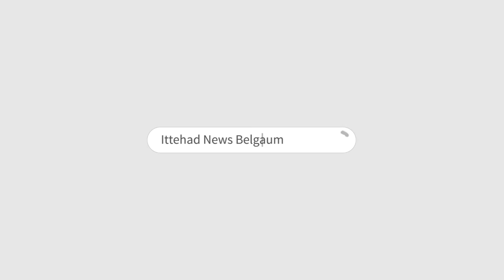ITTEHAD NEWS | BELGAUM NEWS | - LOVE JIHAD KE NAAM PAR PHIR KIYA JAA RAHA HAI MUSALMANO KO TARGET ?